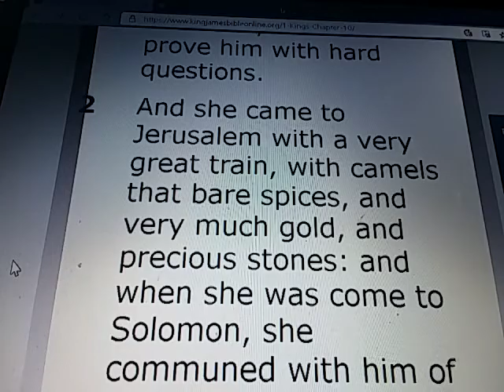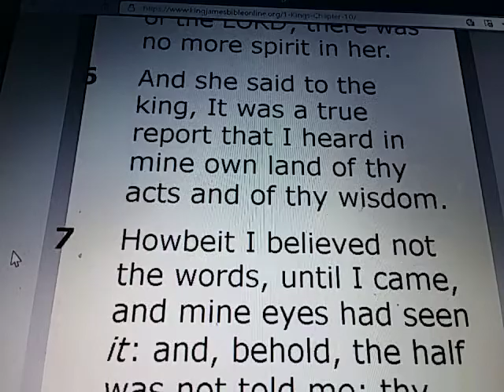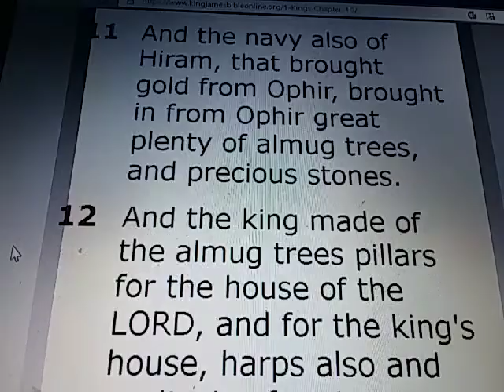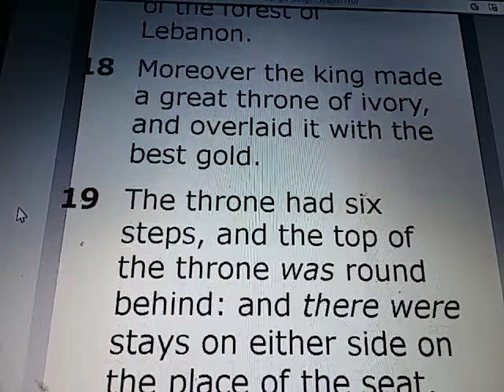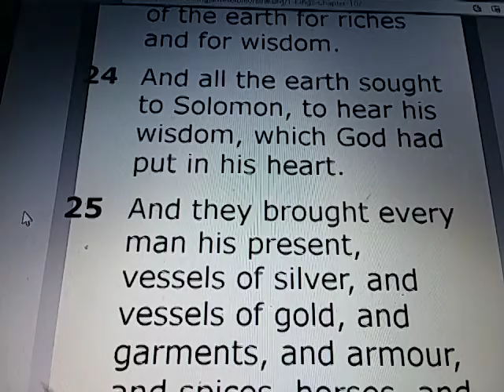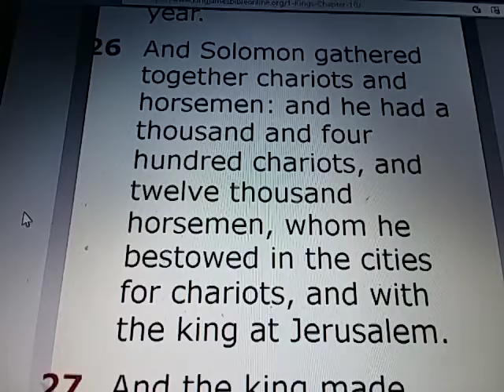1 KINGS Chapter 10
1 KINGS 10:

1) And when the queen of Sheba heard of the fame of Solomon concerning the name of the LORD, she came to prove him with hard questions.

2) And she came to Jerusalem with a very great train, with camels that bare spices, and very much gold, and precious stones: and when she was come to Solomon, she communed with him of all that was in her heart.

3) And Solomon told her all her questions: there was not any thing hid from the king, which he told her not.

4) And when the queen of Sheba had seen all Solomon's wisdom, and the house that he had built,

5) And the meat of his table, and the sitting of his servants, and the attendance of his ministers, and their apparel, and his cupbearers, and his ascent by which he went up unto the house of the LORD; there was no more spirit in her.

6) And she said to the king, It was a true report that I heard in mine own land of thy acts and of thy wisdom.

7) Howbeit I believed not the words, until I came, and mine eyes had seen it: and, behold, the half was not told me: thy wisdom and prosperity exceedeth the fame which I heard.

8) Happy are thy men, happy are these thy servants, which stand continually before thee, and that hear thy wisdom.

9) Blessed be the LORD thy God, which delighted in thee, to set thee on the throne of Israel: because the LORD loved Israel for ever, therefore made he thee king, to do judgment and justice.

10) And she gave the king an hundred and twenty talents of gold, and of spices very great store, and precious stones: there came no more such abundance of spices as these which the queen of Sheba gave to king Solomon.

11) And the navy also of Hiram, that brought gold from Ophir, brought in from Ophir great plenty of almug trees, and precious stones.

12) And the king made of the almug trees pillars for the house of the LORD, and for the king's house, harps also and psalteries for singers: there came no such almug trees, nor were seen unto this day.

13) And king Solomon gave unto the queen of Sheba all her desire, whatsoever she asked, beside that which Solomon gave her of his royal bounty. So she turned and went to her own country, she and her servants.

14) Now the weight of gold that came to Solomon in one year was six hundred threescore and six talents of gold,

15) Beside that he had of the merchantmen, and of the traffick of the spice merchants, and of all the kings of Arabia, and of the governors of the country.

16) And king Solomon made two hundred targets of beaten gold: six hundred shekels of gold went to one target.

17) And he made three hundred shields of beaten gold; three pound of gold went to one shield: and the king put them in the house of the forest of Lebanon.

18) Moreover the king made a great throne of ivory, and overlaid it with the best gold.

19) The throne had six steps, and the top of the throne was round behind: and there were stays on either side on the place of the seat, and two lions stood beside the stays.

20) And twelve lions stood there on the one side and on the other upon the six steps: there was not the like made in any kingdom.

21) And all king Solomon's drinking vessels were of gold, and all the vessels of the house of the forest of Lebanon were of pure gold; none were of silver: it was nothing accounted of in the days of Solomon.

22) For the king had at sea a navy of Tharshish with the navy of Hiram: once in three years came the navy of Tharshish, bringing gold, and silver, ivory, and apes, and peacocks.

23) So king Solomon exceeded all the kings of the earth for riches and for wisdom.

24) And all the earth sought to Solomon, to hear his wisdom, which God had put in his heart.

25) And they brought every man his present, vessels of silver, and vessels of gold, and garments, and armour, and spices, horses, and mules, a rate year by year.

26) And Solomon gathered together chariots and horsemen: and he had a thousand and four hundred chariots, and twelve thousand horsemen, whom he bestowed in the cities for chariots, and with the king at Jerusalem.

27) And the king made silver to be in Jerusalem as stones, and cedars made he to be as the sycomore trees that are in the vale, for abundance.

28) And Solomon had horses brought out of Egypt, and linen yarn: the king's merchants received the linen yarn at a price.

29) And a chariot came up and went out of Egypt for six hundred shekels of silver, and an horse for an hundred and fifty: and so for all the kings of the Hittites, and for the kings of Syria, did they bring them out by their means.